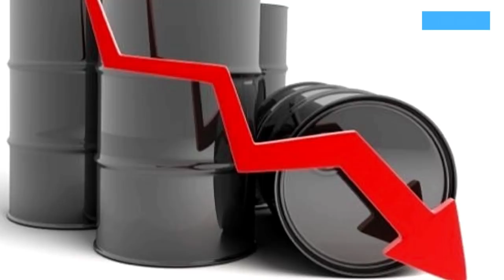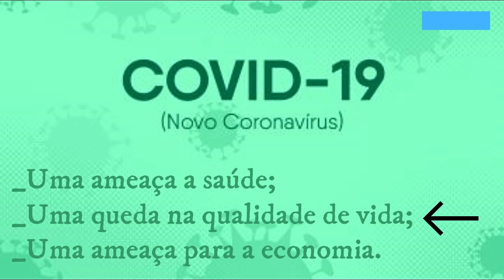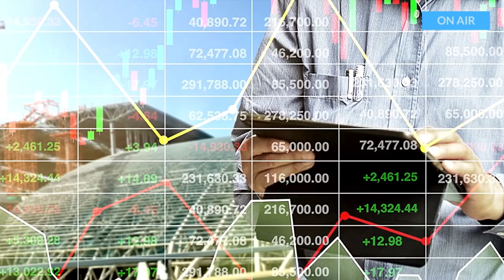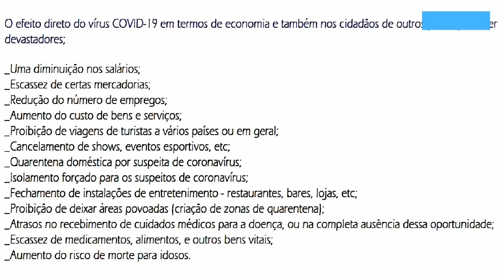COVID-19: ameaças, consequências, ações.